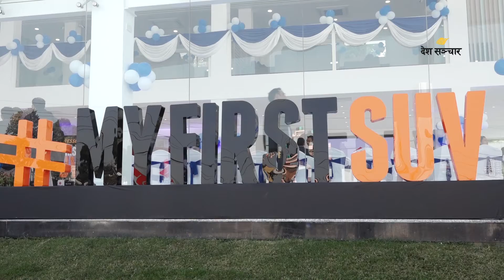सीजी मोटोकर्पको नयाँ कार ‘माई फर्स्ट एसयूभी’ सार्वजनिक ॥ SUZUKI CAR ॥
Video : Rabin Acharya
Video Editor : Mandira Raut